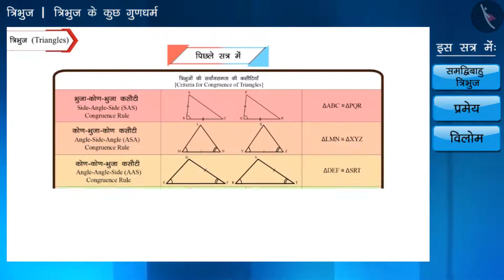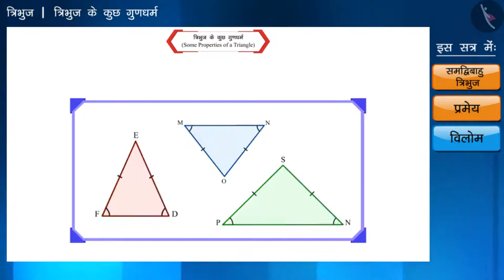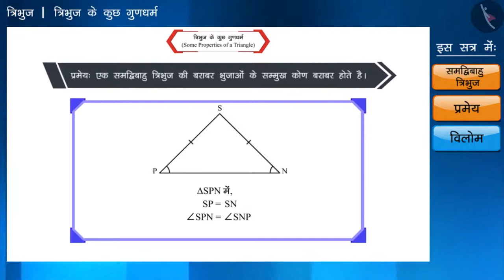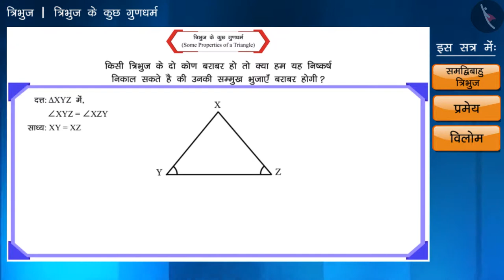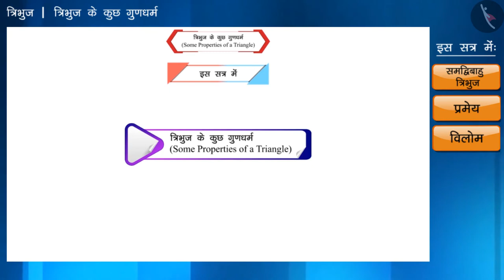त्रिभुज के कुछ गुणधर्म | Part 1/3 | Some Properties of a Triangle | Hindi | Class 9